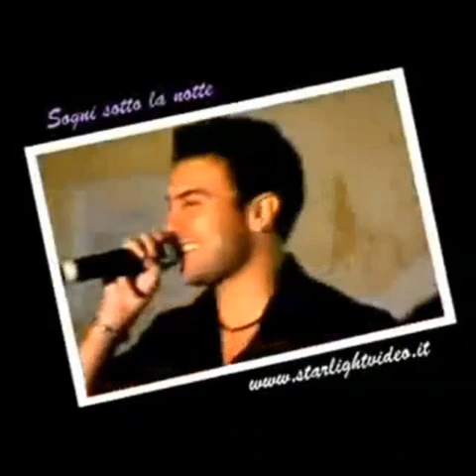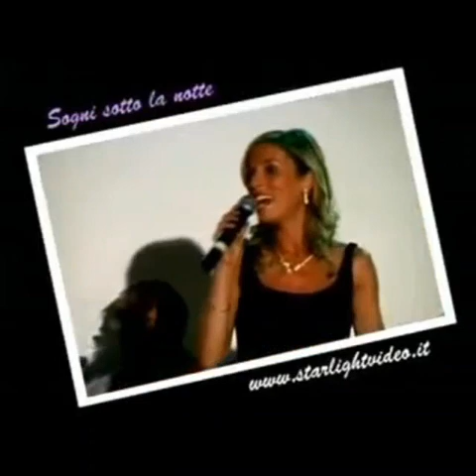Festival "sogni sotto le stelle".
Una carrellata di momenti tratti da questo evento, mescolando vip, cantanti, comici, sfilata di moda e molti altri artisti.